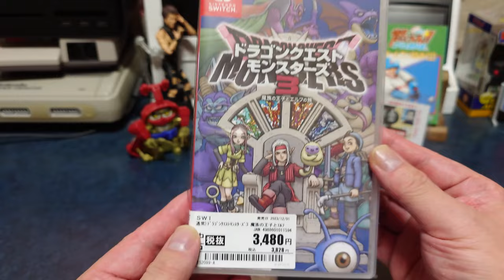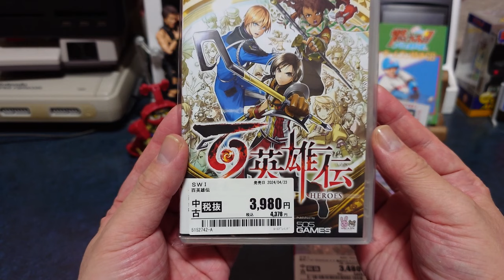【GEOセール】ブラックフライデーセールで買ったで～♪購入品紹介！2024年11月【ゲオセール】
買ってきたで～！

◆掃除用洗剤「アビリティークリーン」
◆接点復活剤「レトロゲーム復活剤」